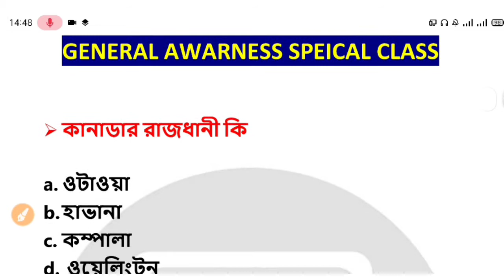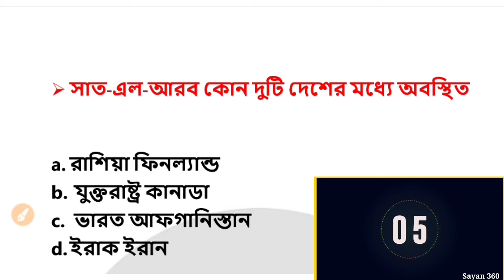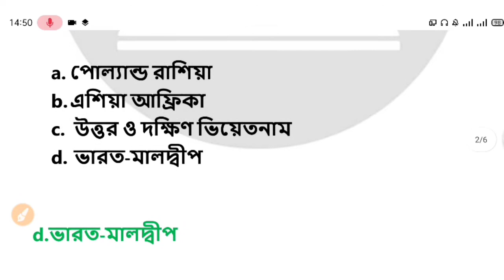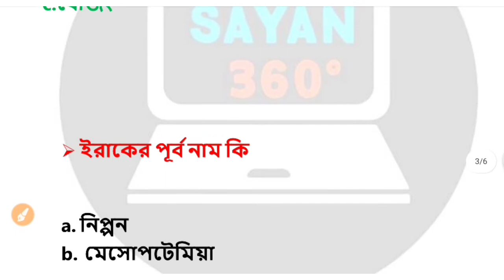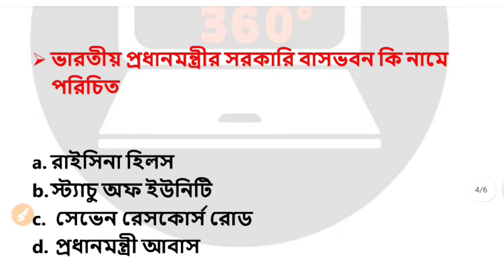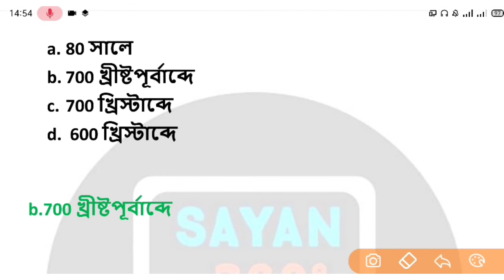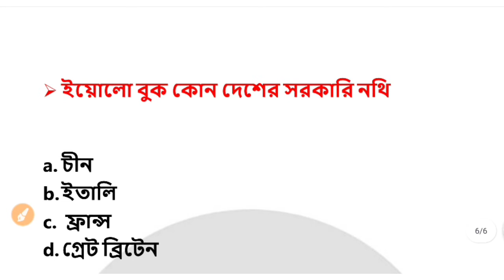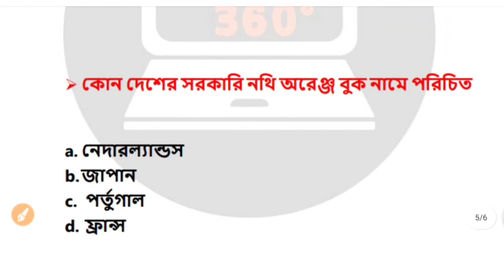GK class in bengali |RRB NTPC | GROUP D | PSC | SSC | EXCISE POLICE | DELHI POLICE | WBCS MAINS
যে কোন চাকরির পরীক্ষার প্রস্তুতি নিতে জেনারেল অ্যাওয়ারনেস একটি গুরুত্বপূর্ণ অধ্যায় । তাই জেনারেল অ্যাওয়ারনেস ব্যতীত সরকারি চাকরি পাওয়া খুবই কষ্টসাধ্য একটি ব্যাপার। তাই প্রতিদিনের জেনারেল অ্যাওয়ারনেস গুলি অবশ্যই দেখুন।

thanks